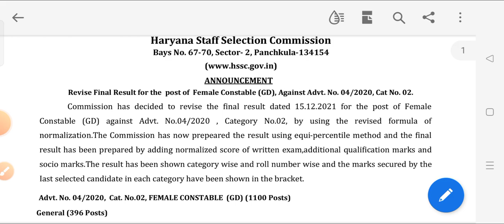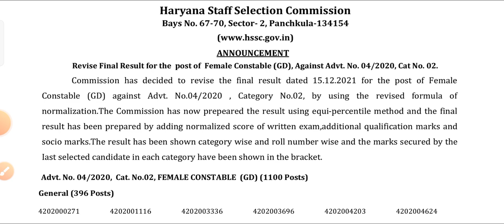haryana female constable revise result out | जाने कोन हुआ बाहर और किस मैथड से आया रिजल्ट